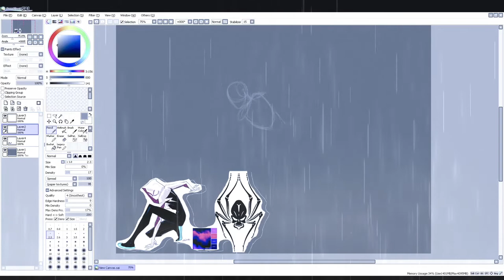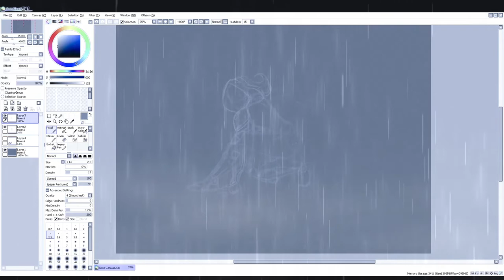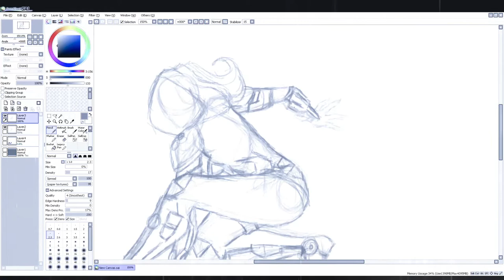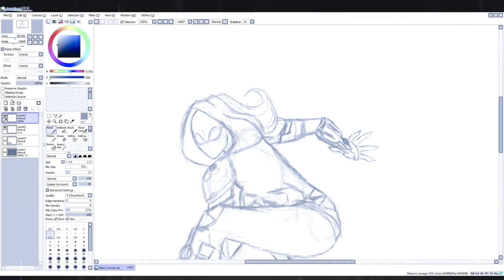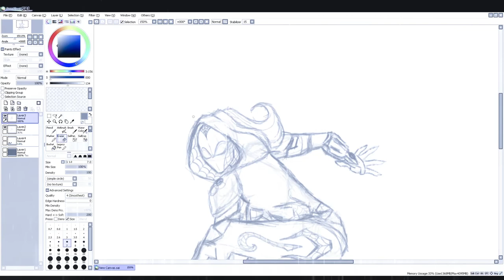The Makings of a Spider Part 1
Lets create a new spidey for the spiderverse